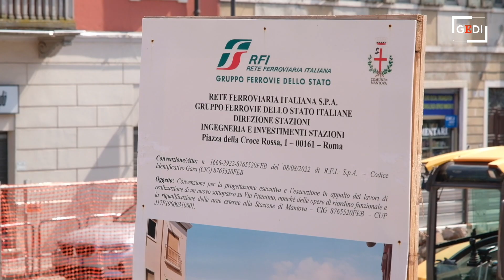Reperti rinascimentali sotto la stazione di Mantova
Il cantiere per il sottopasso della stazione ferroviaria continua a riservare sorprese. «Niente di particolarmente significativo ma, comunque, sono di tipo rinascimentale» tranquillizza il sovrintendente Gabriele Barucca, che assicura: «Per rimuoverli e documentarli non ci sarà bisogno di sospendere i lavori per il sottopasso». (video Nicola Saccani)